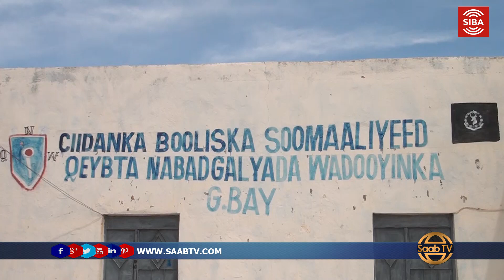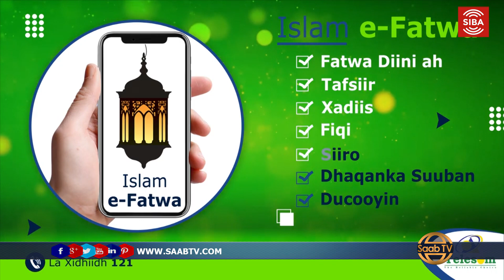Taliyaha Ciidanka Tarafikada Gobolka Bay Ayaa Digniin U Diray Dadka Ku Ganacsada Wadooyinka